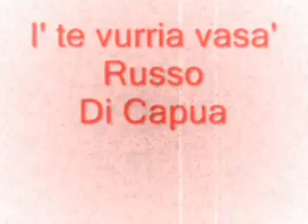I' TE VURRIA VASA' Renzo Arbore e l' Orchestra italiana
I' te vurria vasa'
Renzo Arbore e l'Orchestra italiana la voce e' di Francesca Schiavo
testo
Ah! Che bell'aria fresca...
Ch'addore 'e malvarosa...
E tu durmenno staje,
'ncopp'a sti ffronne 'e rosa!

'O sole, a poco a poco,
pe' stu ciardino sponta...
'o viento passa e vasa
stu ricciulillo 'nfronte!

I' te vurría vasá...
ma 'o core nun mmo ddice
'e te scetá...
'e te scetá!...

I' mme vurría addurmí...
vicino ô sciato tujo,
n'ora pur'i'...
n'ora pur'i'!...

Tu duorme oje Rosa mia...
e duorme a suonno chino,
mentr'io guardo, 'ncantato,
stu musso curallino...

E chesti ccarne fresche,
e chesti ttrezze nere,
mme mettono, 'into core,
mille male penziere!

Sento stu core tujo
ca sbatte comm'a ll'onne!
Durmenno, angelo mio,
chisà tu a chi te suonne...

'A gelusia turmenta
stu core mio malato:
Te suonne a me?...Dimméllo!
O pure suonne a n'ato?